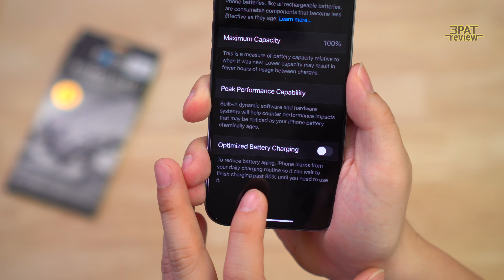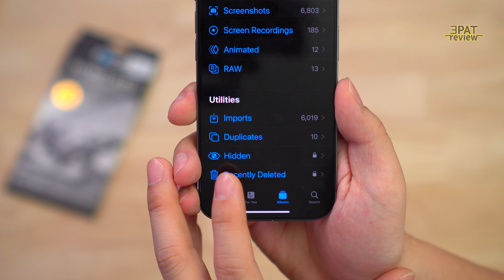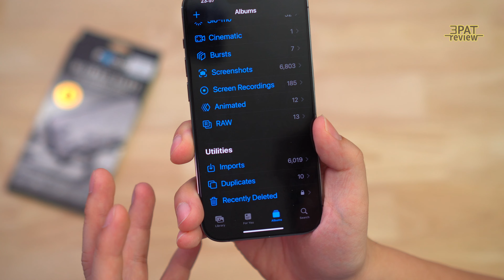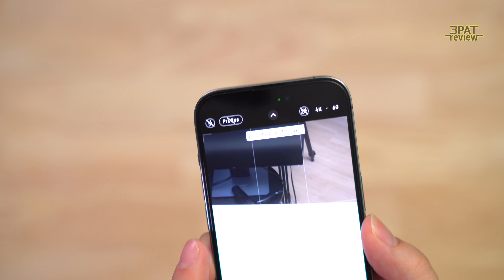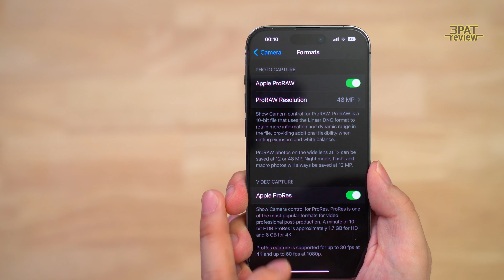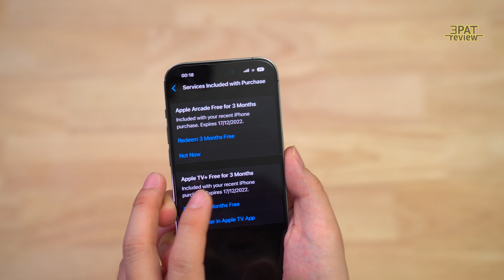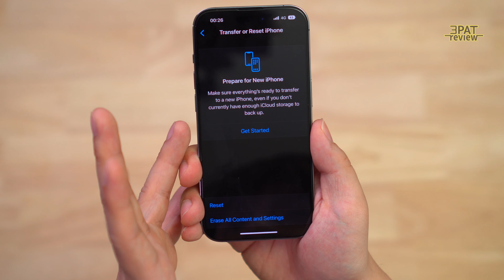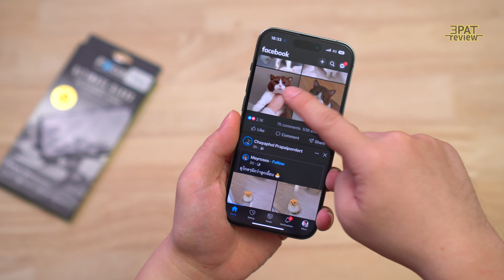14 Tricks มือใหม่สอนใช้ iPhone 14 Pro Max ที่คุณอาจยังไม่รุ้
💕เก็บคูปอง 8.8 ลดได้ทุกอย่าง

🔥สามารถหาซื้อและใช้บริการติดฟิล์ม Focus ได้ที่ ร้านค้าตัวแทนจำหน่าย Focus ใกล้บ้านคุณ มองหาสัญลักษณ์แบรนด์ Focus ได้เลย

0:00 - 0:20 แนะนำผลิตภัณฑ์
0:21 - 0:52 1.Dynamic Island เกาะเสมือน
0:53 - 1:54 2.Always on Display ถนอมหน่อยก็ดี
1:55 - 2:26 3. Custom Lock Screen
2:27 - 3:19 4.% Battery และ การถนอมแบต
3:20 - 3:55 5.AI Neural Engine Copy Photo
3:56 - 5:14 6.ซ่อนรูปล็อคFolder ยากที่จะเห็น
5:15 - 6:44 กระจกกันรอยหน้าจอและ Camera Ring
6:46 - 7:19 7.Action Mode VDO นิ่งขึ้นแต่คุณภาพลดลง
7:20 - 8:37 8.Macro RAW ProRes
8:38 - 9:32 9.ระยะที่ไม่ควรถ่าย
9:33 - 9:57 10.Face ID แนวนอน ใส่แมส ใส่แว่น
9:58 - 10:13 11.Apple ฟรีสำหรับคนซื้อเครื่องใหม่
10:14 - 11:11 12.Emergency & Crash Detection
11:12 - 11:30 13.4G/5G เปิดใช้งานอย่างไร
11:31 - 12:59 14.ลบข้อมูล iPhone - Apple Care+
13:00 - 14:00 สรุป